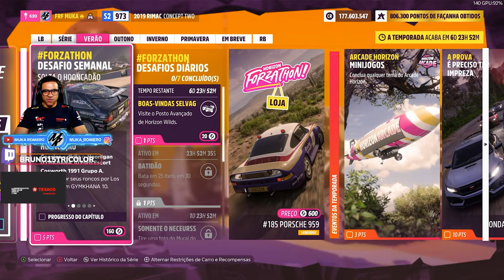FORZA HORIZON 5 EVENTO SAZONAL DE VERÃO COMO PEGAR O AUDI S1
Salve, hoje nos vamos fazer o evento sazonal do update de rally, e eu vou mostrar como pegar o 1986 Audi Sport S1 Quattro e o Hoonigan Focus.

➥☎Central de Atendimento Xbox 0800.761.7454

00:00 como pegar o audi S1 #2 e rally
00:29 loja do forzathon
00:34 placa de perigo
01:01 area de velocidade
01:33 desbravador
02:24 corridas
09:30 caça ao tesouro
09:59 desafio de fotos
10:23 rivais mensais
14:25 corrida online
17:23 forzathon